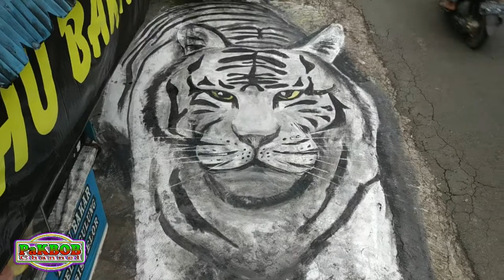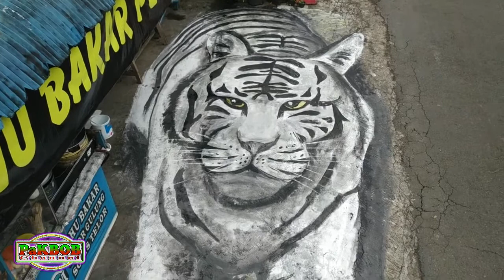Melukis Lantai Ditepi Jalan Motif Harimau Putih Gagal Focus || Seni Mural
melukis lantai ditepi jalan motif harimau putih gagal focus || seni mural dengan ini saya merasa gagal focul melukis 3d karena dengan ukuran besar tidak bisa melihat sudut pandang obyeknya dan melukis lantai ditepi jalan motif harimau putih gagal focus || seni mural saya tergesa-gesa karena cuaca yang akan turun hujan dan ditepi jalanan yang penuh kendaraan lalu lalang dengan melukis lantai ditepi jalan motif harimau putih gagal focus || seni mural semoga teman-teman bisa memakluminya ok selamat menonton dan bila kurang sempurna saya minta maaf ok thanks